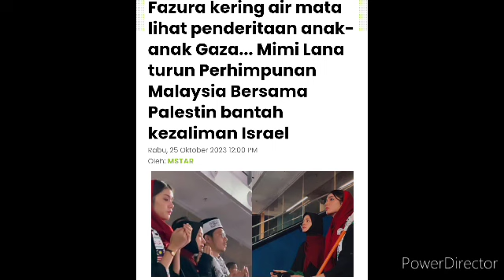Dah habis air mata nak nangis! Perkongsian Terbaru Fazura undang tanda Tanya...???😱